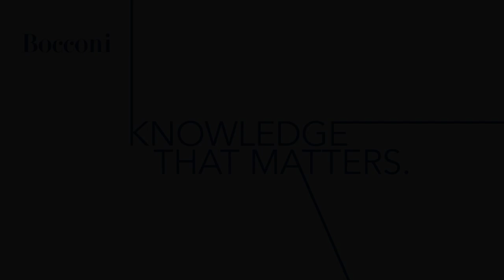Managing Anxiety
Karen Rigatti, Bocconi Counselor with Campus Life – Counseling and Self-Empowerment, shares some techniques and ideas on how to deal with any anxiety students may experience during their time at university.
Find out more about how to deal with stressful times